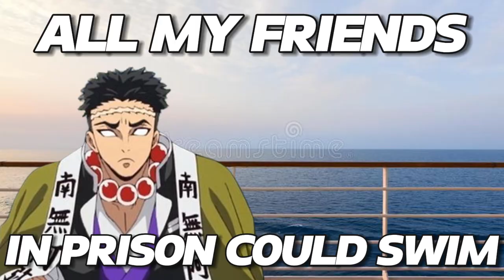The Hashiras go on Cruise vacation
Kokushibo goes on a cruise with his girlfriend but so do the Hashiras

Giyu & Sanemi VA: @LordshipArsenal
Mitsuri VA: @Kizumehame
Muichiro & Shinobu VA: @lightningkayn
Gyomei VA:  @senzyva
Ywhbach VA: @mizutosama

those in Attendance: Kokushibo, Harribel, Giyu, Mitsuri, Muichiro, Obanai, Shinobu, Gyomei and one special guest at the end